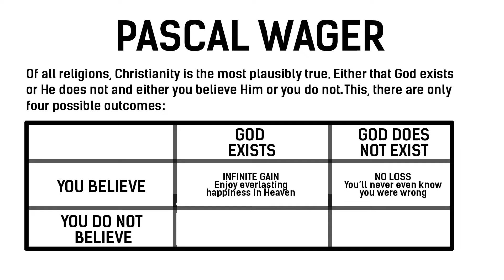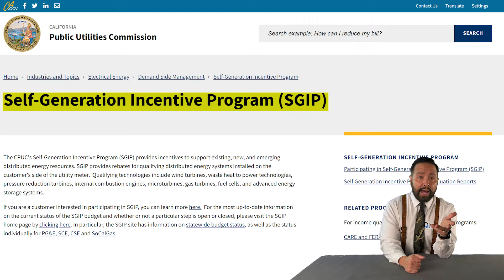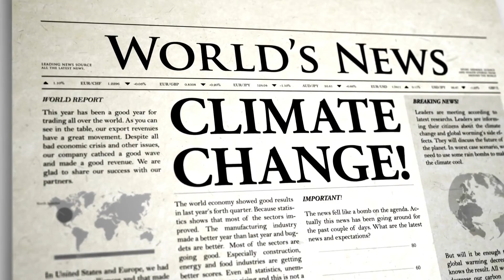$9,000 for Solar & Batteries Duke Energy's PowerPair: Powerhouse Deal or Power Struggle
Duke Energy's offering a whopping $9,000 to install solar panels and batteries in your home with their new PowerPair program. Sounds like a powerhouse deal, right? But hold on a sec...  This program lets them tap into your stored energy too. Friend or foe? We break down the incentives and hidden costs of Duke Energy's PowerPair program so you can decide if it's a bright idea for your wallet and your independence.  Watch now and see if sunshine really can turn into savings, or if this program leaves you in the dark!

What is the Duke Energy solar savings program in North Carolina?
What is the Duke Energy Plan for 2030?
Duke Energy is implementing an incentive program called PowerPair
What are some downsides to the powerpair program?